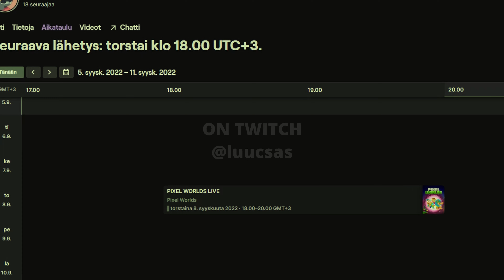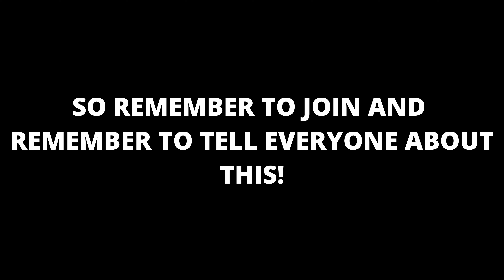Luucsas Live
FROM THIS VIDEO ONWARDS IM DOING STREAMS EITHER HERE ON YOUTUBE OR IN TWITCH EVERY WEEK NEW STREAMS SO COME AND JOIN OUR FUNTIME! With just vibing or then for the competitions im holding each and every week. With Find Luuc, World Of The Streams and all of the other giveaways im hosting!